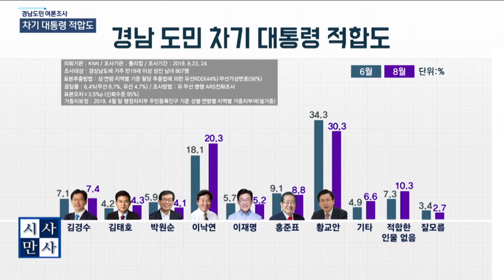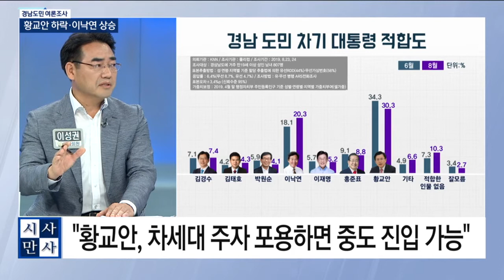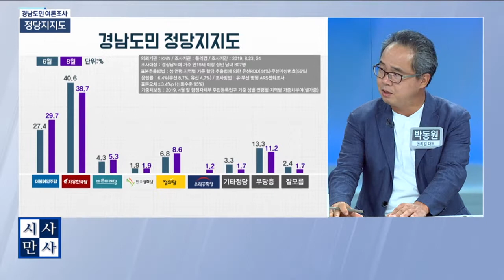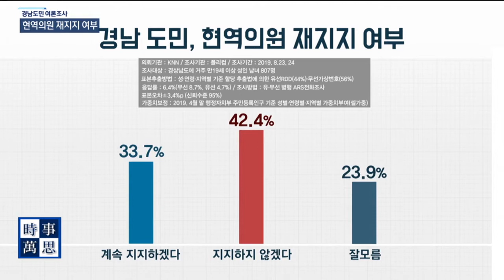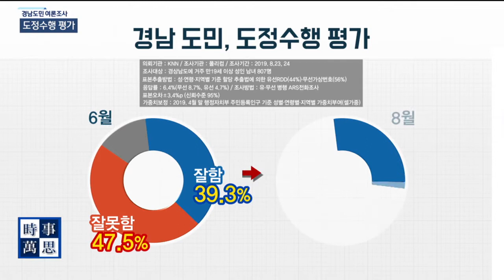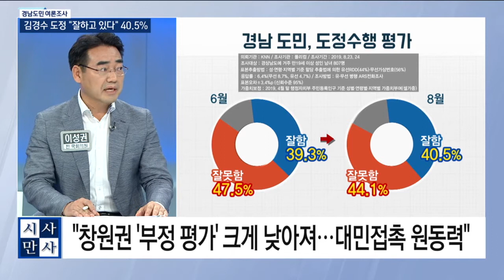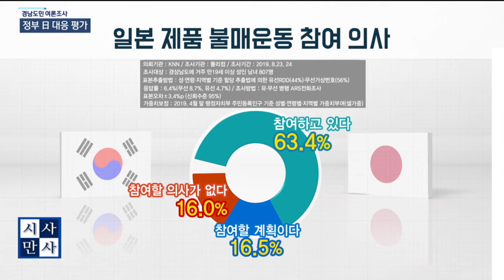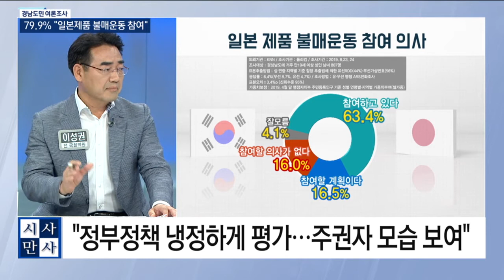[송준우의 시사만사] 차기 대통령 적합도 여론조사, 황교안 하락세에도 불구 1등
pk정치토크 - 경남도민 여론조사 (이성권 전 국회의원 & 최택용 민주당 부대변인)